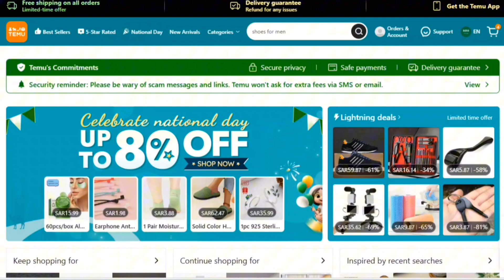temu free gift saudi arabia 2024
to get 💰SAR400 coupon bundle !!
Another surprise for you! to earn with me together🤝!